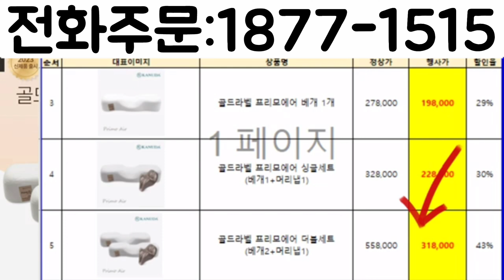[가누다 베개 4일간의 혜택 혜택 권영찬 목 디스크 진단 완치?| 1877-1515 병원치료 6개월 차도 없음| 목디스크에 좋은 베개?]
가누다베개 공동 구매 단 4일간의 혜택, 인터넷 주문 일요일까지

특별할인 구매 고객센터: 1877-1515
*특별할인 구매 기간: 8월 6일(화)~8월 9일(금) 4일간만 진행(공동구매 모든 고객들께 베개 커버 하나씩 추가) 인터넷 링크주문 일요일까지(8월 11일)